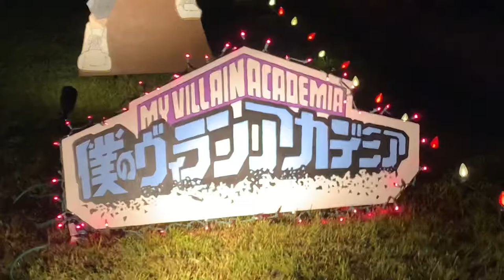Pebble Creek Christmas Lights I [Rocklin, CA]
Christmas lights display on Pebble Creek, Rocklin, CA